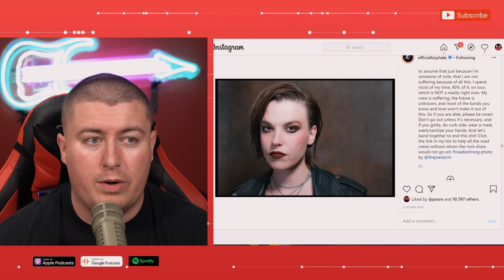Halestorm's Lzzy Hale Says Most Bands Will Be Gone Before Shutdown Ends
Halestorm singer Lzzy Hale has a warning for fans who want to go out as most states ease restrictions.